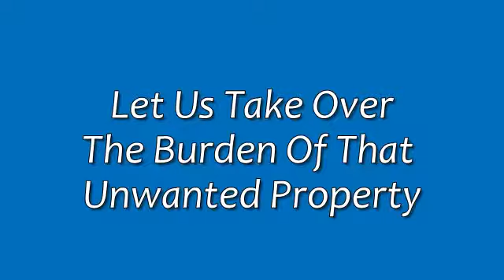Richmond How Can I Sell My House Fast | Need To Sell My House Fast Richmond VA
We Sell Richmond Houses! Sell Your House Fast.

We Buy Houses In Any Condition - Price Range -- Or Location In The Richmond Area...

Need to sell your house fast in Richmond and surrounding areas... we'd like to make or get you a

offer.  And we'll even GUARANTEE that offer and can have a check in your hand in as little as 20

days.

We buy houses in any condition... as-is... let us take over the burden of that unwanted property.

There are lots of situations where we can help, including... avoiding foreclosure, divorce,

relocating, iVAerited an unwanted property, own a vacant house, upside down in your mortgage, behind

on payments, owe liens, downsized and can't sell your house, needs repairs you can't pay for, fire

damaged, bad rental tenants, and more.

Basically, if you have a property and need to sell it... we'd like to make you a fair cash offer and

close on it when you're ready.

Do You Need To Sell Your House?

In short...

No matter the condition of your house -- your situation -- or timeframe...

Our goal is to help make your life easier and to get out from under that property that's
stressing you out... while still paying a fast, fair, and honest price for your house.

Richmond Sell My House Fast,Richmond VA Sell My House Fast,Richmond Virginia Sell My House

Fast,Richmond How Do I Sell My House Fast,Richmond VA How Do I Sell My House Fast,Richmond Virginia

How Do I Sell My House Fast,Richmond How Can I Sell My House Fast,Richmond VA How Can I Sell My

House Fast,Richmond Virginia How Can I Sell My House Fast,Richmond How To Sell My House

Fast,Richmond VA How To Sell My House Fast,Richmond Virginia How To Sell My House Fast,Richmond Need

To Sell My House Fast,Richmond VA Need To Sell My House Fast,Richmond Virginia Need To Sell My House

Fast,Richmond I Need To Sell My House Fast,Richmond VA I Need To Sell My House Fast,Richmond

Virginia I Need To Sell My House Fast,Richmond want To Sell My House Fast,Richmond VA want To Sell

My House Fast,Richmond Virginia want To Sell My House Fast,Richmond I want To Sell My House

Fast,Richmond VA I want To Sell My House Fast,Richmond Virginia I want To Sell My House

Fast,Richmond Sell My House Fast For Cash,Richmond VA Sell My House Fast For Cash,Richmond Virginia

Sell My House Fast For Cash,Sell My House Fast Richmond,How Do I Sell My House Fast Richmond,How Can

I Sell My House Fast Richmond,How To Sell My House Fast Richmond,Need To Sell My House Fast

Richmond,I Need To Sell My House Fast Richmond,want To Sell My House Fast Richmond,I want To Sell My

House Fast Richmond,Sell My House Fast For Cash Richmond,Sell My House Fast Richmond VA,How Do I

Sell My House Fast Richmond VA,How Can I Sell My House Fast Richmond VA,How To Sell My House Fast

Richmond VA,Need To Sell My House Fast Richmond VA,I Need To Sell My House Fast Richmond VA,want To

Sell My House Fast Richmond VA,I want To Sell My House Fast Richmond VA,Sell My House Fast For Cash

Richmond VA,Sell My House Fast Richmond Virginia,How Do I Sell My House Fast Richmond Virginia,How

Can I Sell My House Fast Richmond Virginia,How To Sell My House Fast Richmond Virginia,Need To Sell

My House Fast Richmond Virginia,I Need To Sell My House Fast Richmond Virginia,want To Sell My House

Fast Richmond Virginia,I want To Sell My House Fast Richmond Virginia,Sell My House Fast For Cash